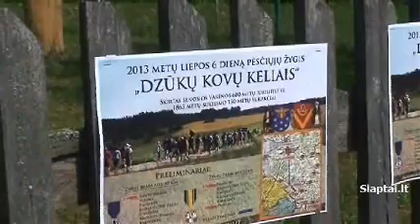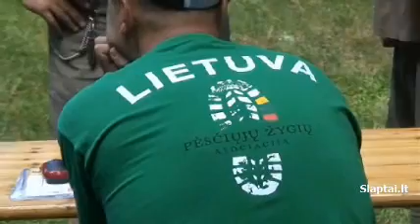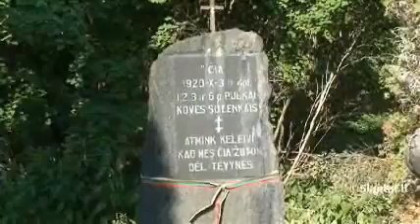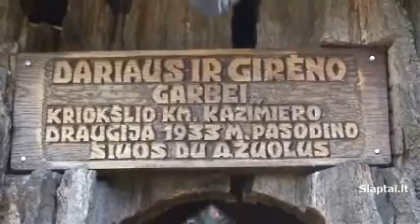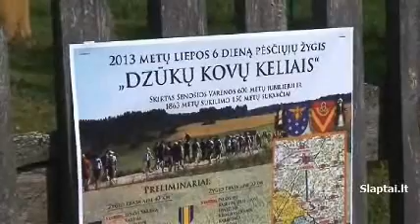Pėsčiųjų žygis "Dzūkų kovų keliais" - akimis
Šią vasarą aktualijų portalo SLAPTAI.LT žurnalistams teko dalyvauti pėsčiųjų žygyje "Dzūkų kovų keliais".

Tai buvo nenuginčijamai įspūdingas, prasmingas renginys, propaguojantis ir sveiką gyvenimo būdą, ir skatinantis visuomenę domėtis Lietuvos istorija.

Bet svarbiausia, kad raginimai giliau pažinti Lietuvos praeitį pateikti išradingai, patraukliai. Žygio organizatorių primityviu patriotizmu tikrai neapkaltinsi.